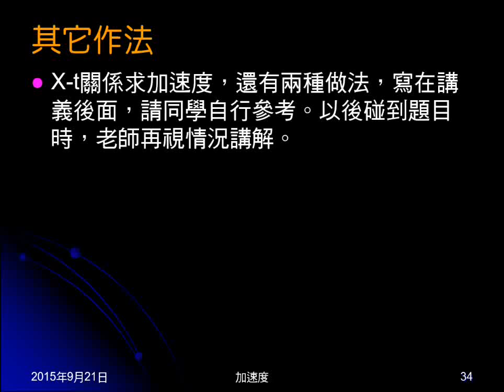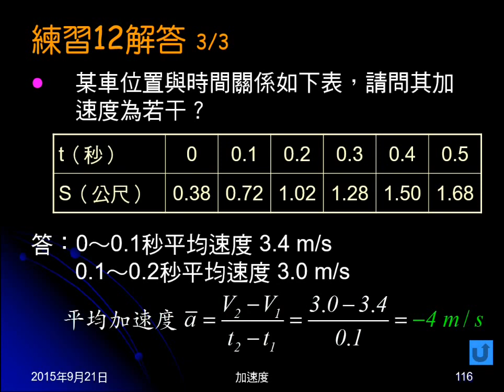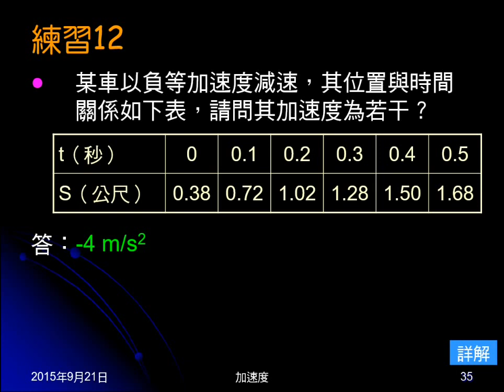104學年國三理化＿直線運動33：練習12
練習12為複習X-t表格求加速度。